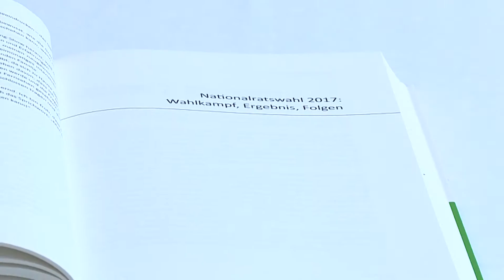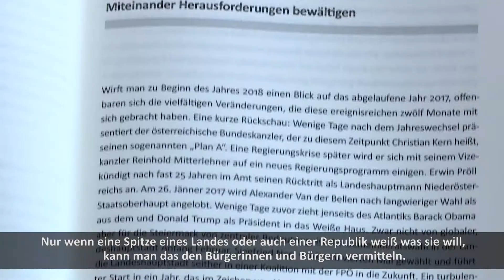Präsentation "Steirisches Jahrbuch für Politik 2017"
Beiträge von 45 Autorinnen und Autoren bieten eine facettenreiche und spannende Darstellung der wesentlichen Entwicklung von Politik und Gesellschaft in der Steiermark und Österreich.

Erhältlich ist das Buch im Böhlau Verlag und in allen gut sortierten Buchhandlungen.